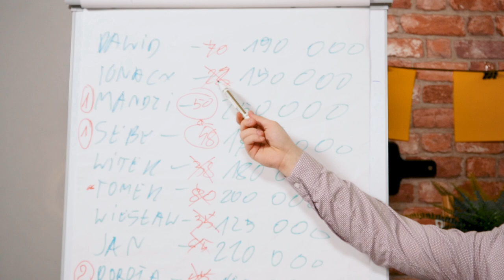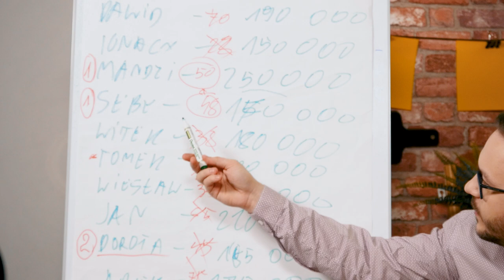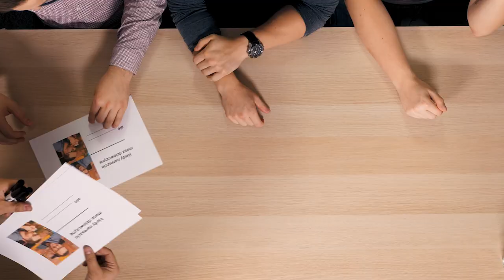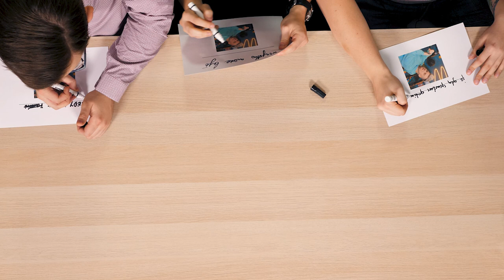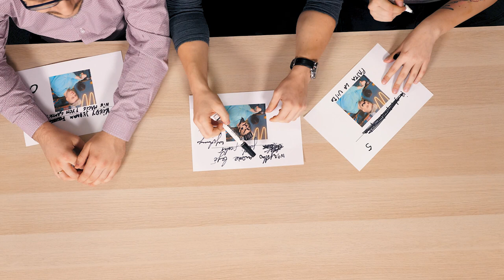Oglądamy Memy z Powrotu Mniej Więcej z Gimperem!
Dzisiaj przeglądamy na najśmieszniejsze memy z naszego powrotu! Czy wszystkie były wystarczająco śmieszne? Przekonajmy się!

Prowadzący: Ignacy Łukowski i Łukasz Samoń
Producent: Tomasz Działowy
Kierownik produkcji: Hubert Oleksiak
II Kierownik produkcji: Witold Wróbel
Montaż: Dawid Blachura
Scenografia: Aleksandra Adamczyk

Kierownik planu: Hubert Oleksiak
Operatorzy: Marcin Dzikowski i Michał Mendel
Dźwięk: Dawid Blachura i Jan Brzostek
Charakteryzacja: Aleksandra Adamczyk

Intro, animacje oraz interfejsy: Dawid Blachura
Research: Hubert Oleksiak i Witold Wróbel
Budowa scenografii: Aleksandra Adamczyk, Dawid Blachura, Hubert Oleksiak, Michał Mendel, Arkadiusz Rajski, Witold Wróbel
Fotosy: Michał Mendel

WYPRODUKOWANO PRZEZ VIDMO